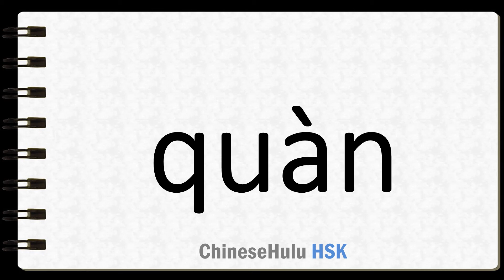How to Say advise in HSK Chinese